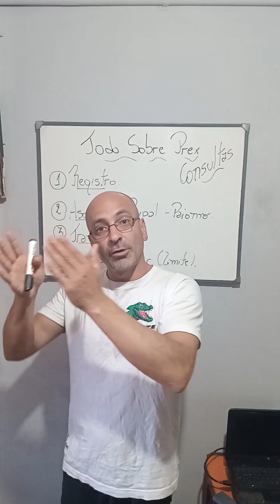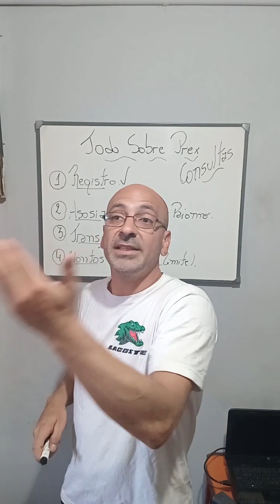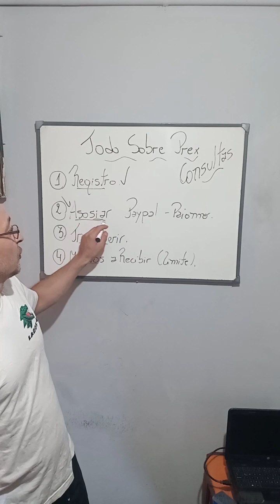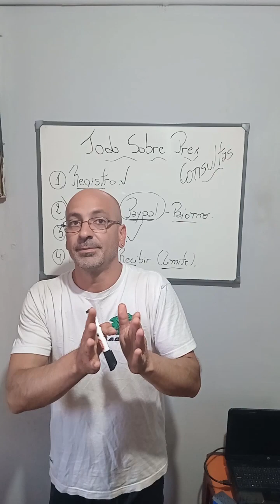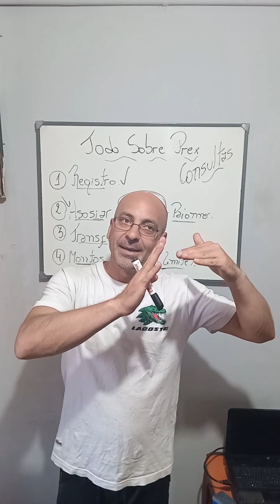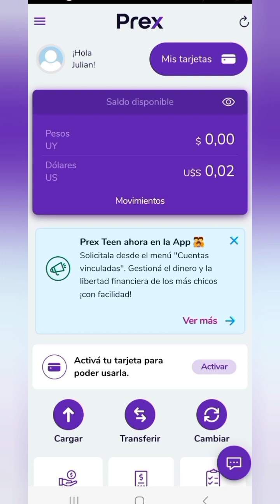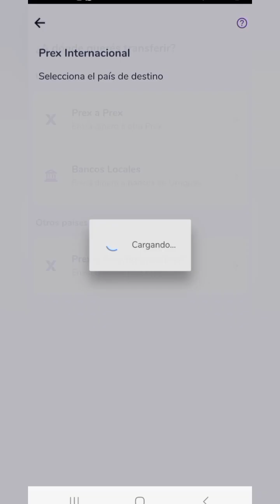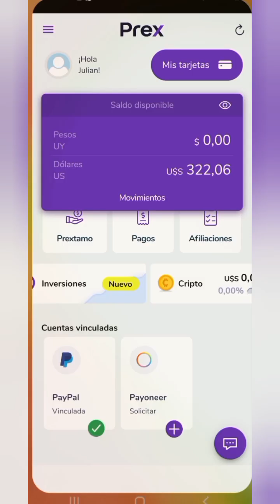✅️Todo sobre como usar Prex uruguay/ Cómo retirar saldo de Paypal a prex .🤗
😎Cómo retirar dólares de paypal, a buen precio.💰  DESDE  Uruguay hacia ARGENITINA.

✅️Vamos a responder consultas ¿ cómo?

🤷No puedo registrarme desde prex uruguay, dice que no soy residente?
🥺Cómo asociar prex uruguay?
😁Cómo transfiero de prex uruguay a prex argentina?
🙃Cuál es el límite que puedo recibir de paypal a prex uruguay?

👌😎Bueno todo eso y más te explico en el vídeo,  espero se entienda y te deseo la mejor de ñas suertes 💪